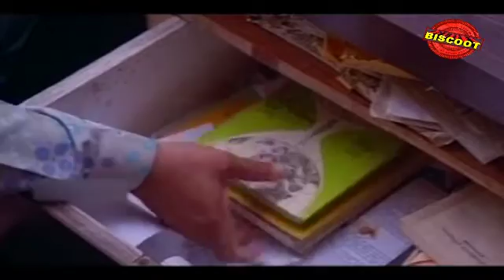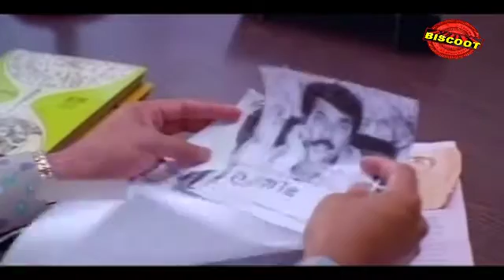Sukrutham 1994 :Full Malayalam Movie Part 11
Watch Full Length Malayalam Movie Sukrutham released in year 1984 Directed by Harikumar music by Johnson starring,Mammootty,Gouthami,Mohanlal,Manoj K.Jayan,Kaviyoor Ponnamma,Shivaji,Narendra Prasad,Oduvil Unnikrishnan,Shanthi Krishna,Kuttyedathi Vilasini.